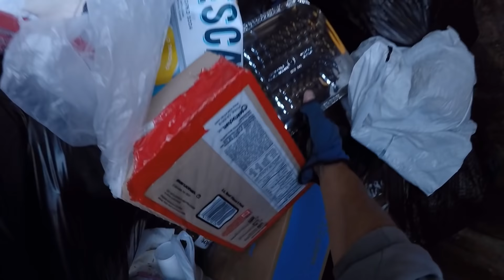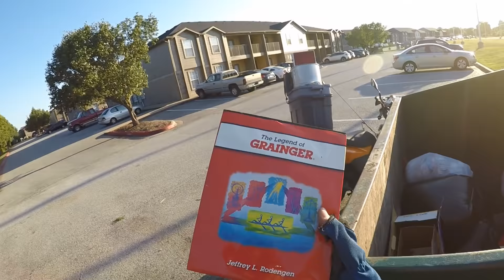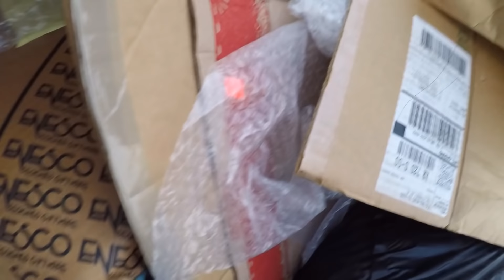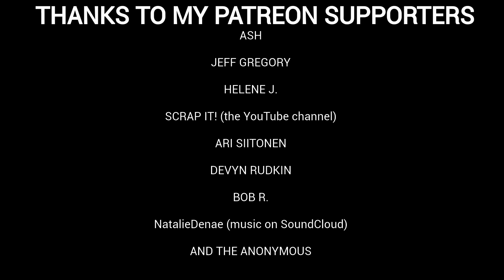Got Some REAL TIME Action For Ya - Plus BONUS Footage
DUMPSTER DIVING FOR TREASURE AND SCRAP METAL.

*I recommend buying only the properly manufactured brands such as Stanley, Kobalt, Dewalt...the cheaper stuff you may just be wasting your money as many times it's more difficult to cut and much harder on your hands.

*not my exact gear, but same good company brand.